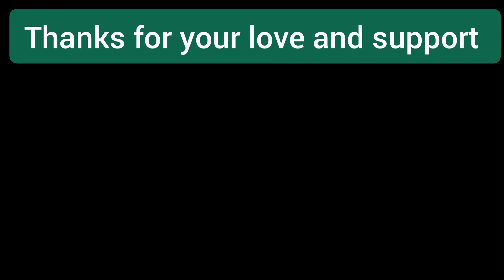केरल के डांस थीम वाला पंडाल/buti mor chawk ranchi Durga Puja pandal